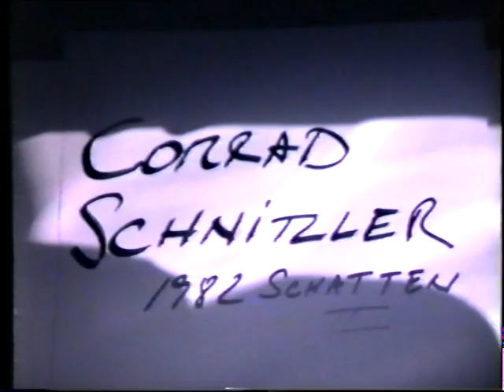Conrad Schnitzler: Schatten II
Conrad Schnitzler's official video #40, approved by CON to put into the internet! According to CON, this is called Schatten II, which was recorded in 1982.